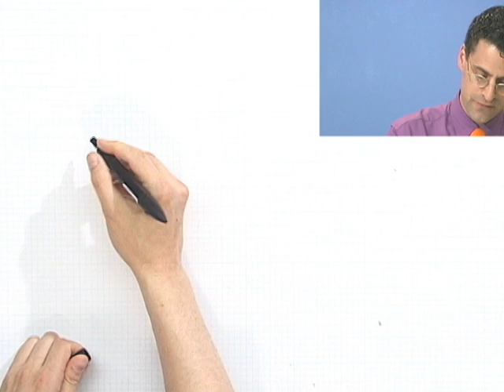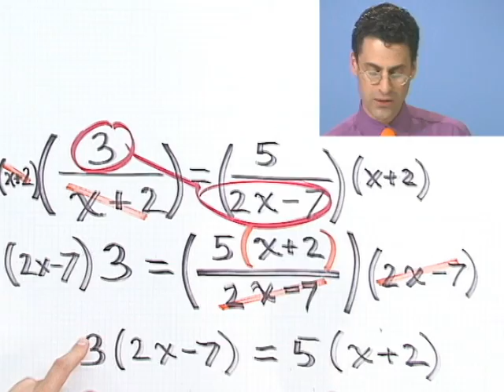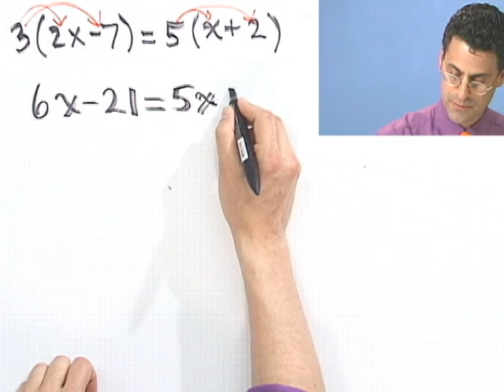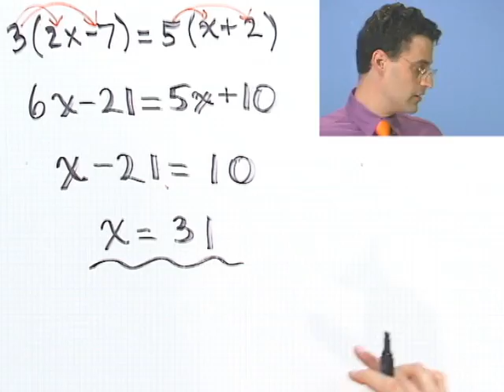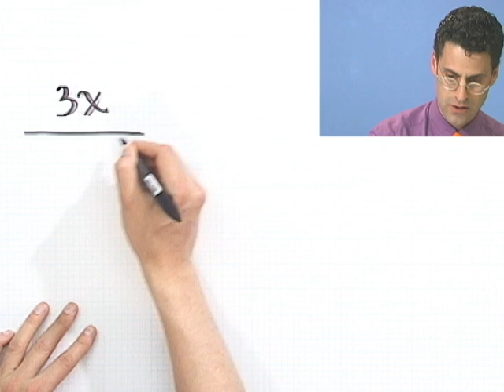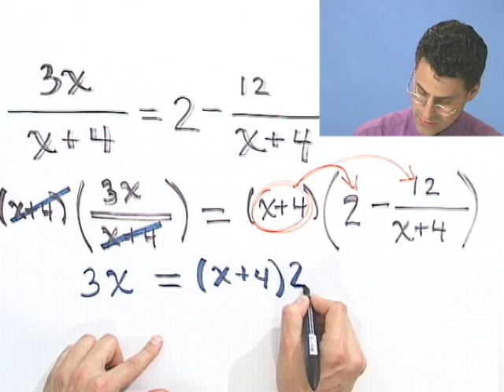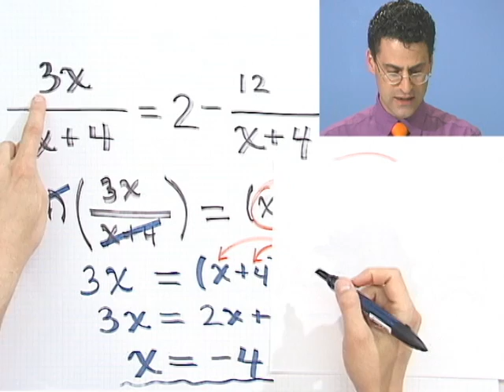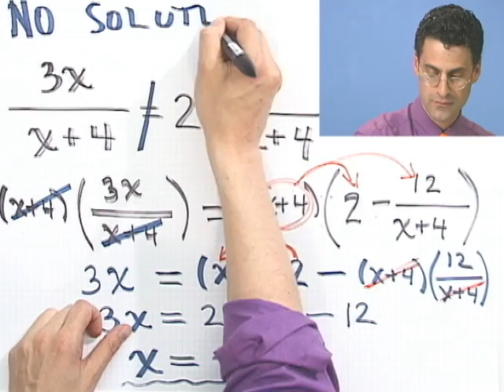Solving a Linear Equation with Rationals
Chapter 2 Equations and Inequalities, Subchapter 2.1 Solving Linear Equations